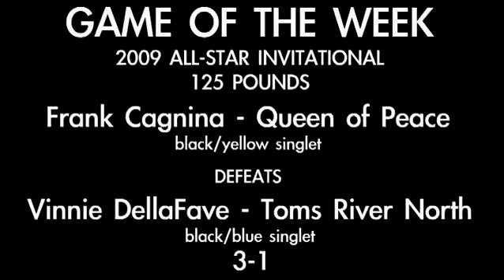Wrestling: 125lbs 2009 All-Star Invitational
Frank Cagnina of Queen of Peace defeated Vinnie DellaFave of Toms River East in the 2009 All Star Invitational tournament on Sunday. (Video by Chris Faytok/The Star-Ledger)